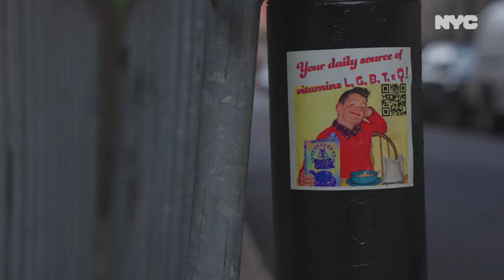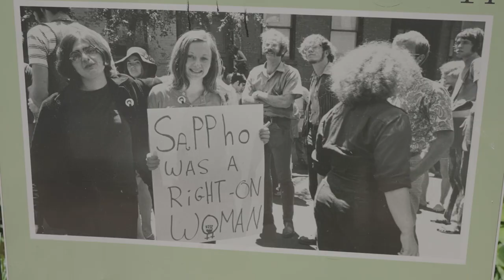NYC's Pride Story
LGBTQ+ New Yorkers of all backgrounds talk Pride and NYC.